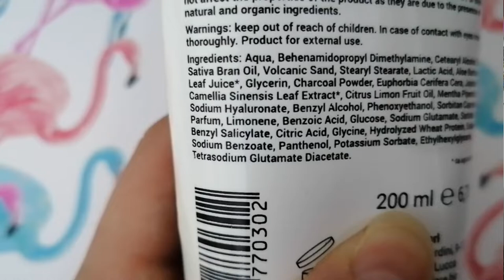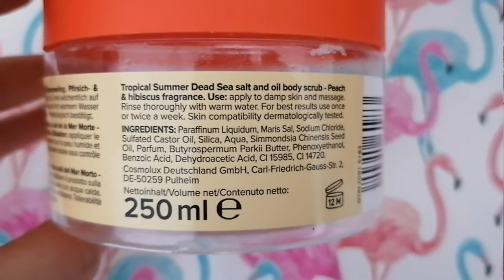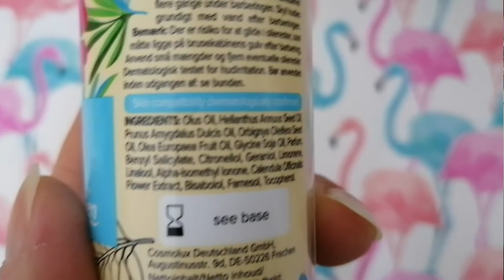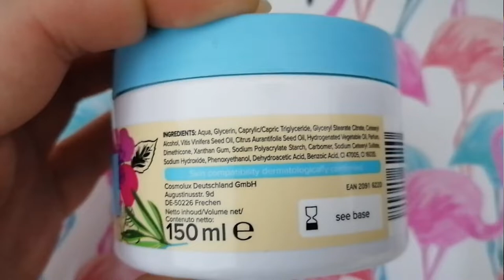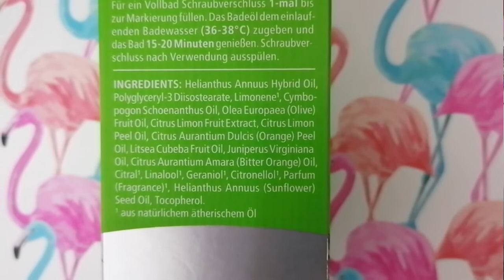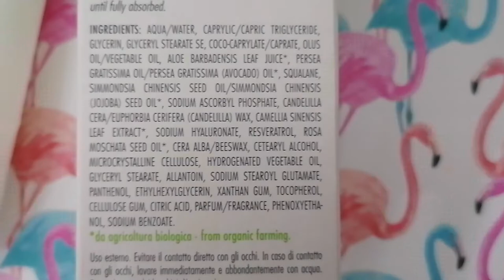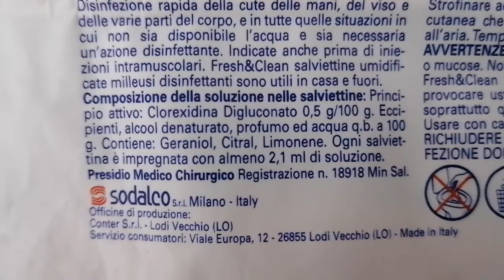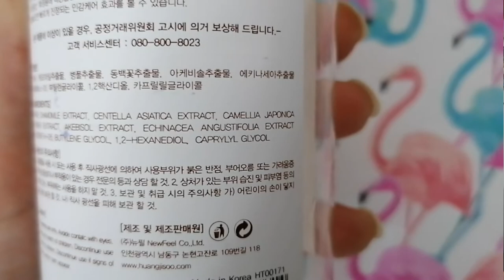Tanti prodotti finiti del periodo